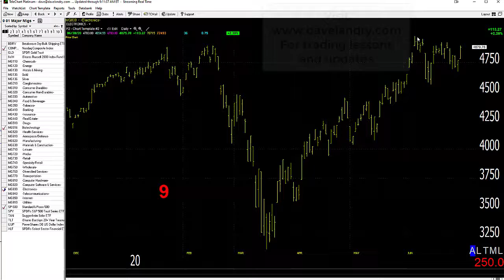07/01/20 Dave Landry's Market In A Minute-Old Momentum Becoming New Momentum Again?